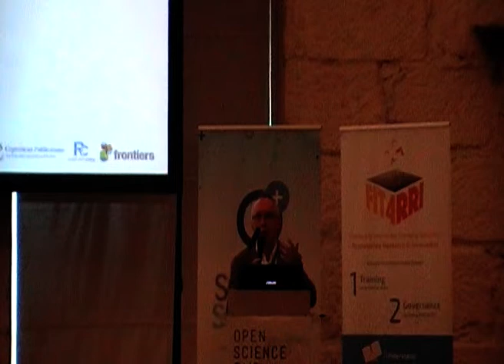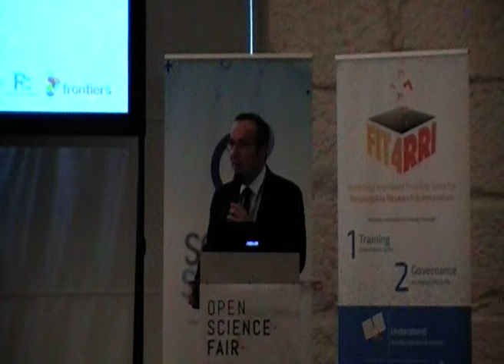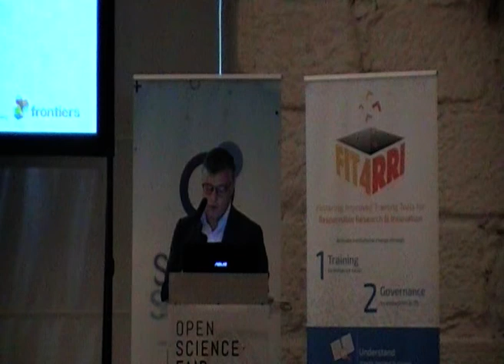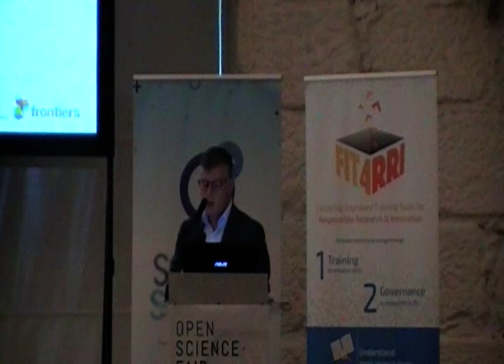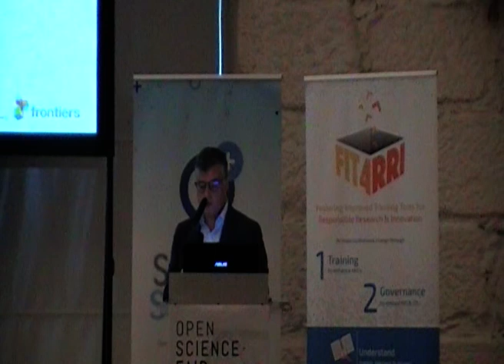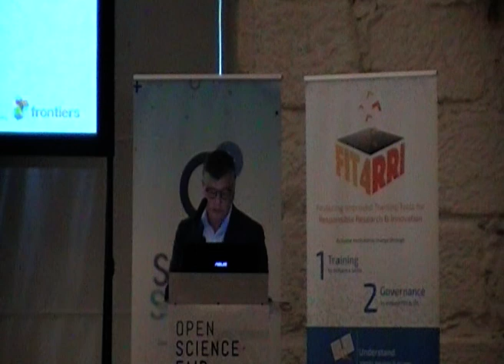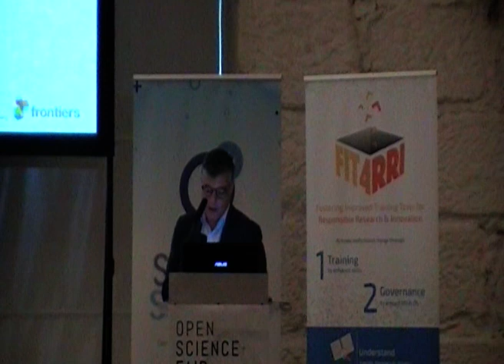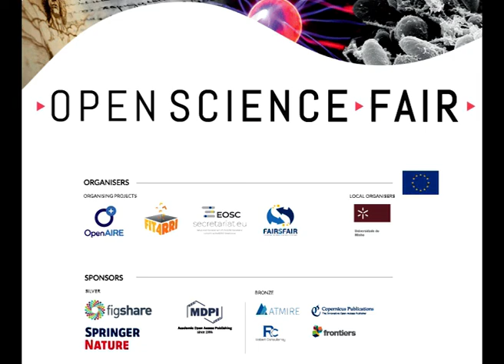OSFAIR 2019 Opening Session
Opening session of the Conference with:
- Yannis Ioannidis, Head of OpenAIRE (2:40min)
- Rui Vieira de Castro, Rector of University of Minho (11:52 min)
- Nuno Feixa Rodrigues (Member of the Board of Directors of Portuguese Foundation for Science and Technology (22:15 min)